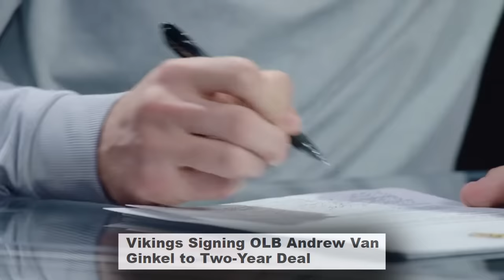No One Realizes What The Minnesota Vikings Are Doing.. | NFL News (Aaron Jones,Drake Maye)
This video includes topics like: minnesota vikings highlights, vikings rumors, vikings draft, drake
maye vikings, jj mccarthy vikings, jayden daniels vikings, justin jefferson vikings, aaron jones vikings,
van ginkel vikings, jonathan greenard vikings, harrison smith vikings, blake cashman vikings, sam
darnold vikings, vikings news, nfl news, vikings interviews, kevin o’connel, vikings trades, vikings free-
agency, first take vikings, vikings first things first, vikings undisputed, vikings news, vikings update,
vikings practice, vikings training camp, vikings game, etc.